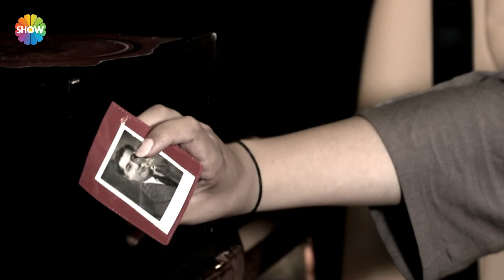Nalan Hanım hiç görmediği babasını nasıl tanıdı? | Bir Şansım Olsa 182. Bölüm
Bir Şansım Olsa’nın 182. Bölümünde; 40 gün önce vefat eden babasının aslında amcası olduğunu öğrenen, bunun üzerine bir kardeşi olduğunu duyan Selçuk Bey, hayat hikayesini ve hissettiği üzüntüyü programda anlatacak. Selçuk Bey’in annesinin hayatta olduğu öğrenilecek, aradığı kardeşi Nalan Hanım ise Bir Şansım Olsa masasına gelecek. Selçuk Bey’in aslında öz annesinin doktoru olduğunu öğrenince çok şaşıracak ve bu hikayeye şahit olurken derinden etkileneceksiniz.